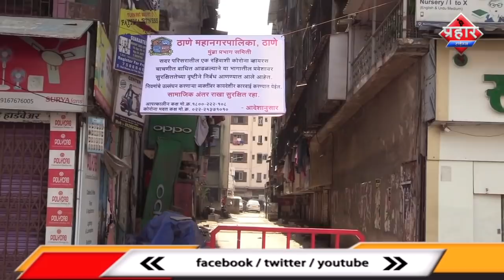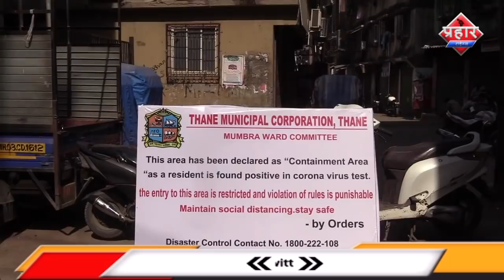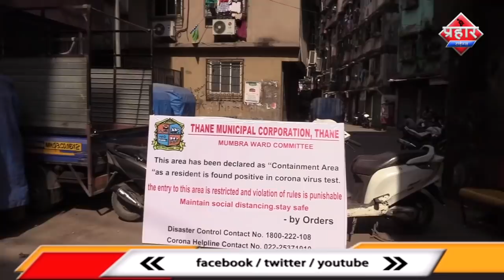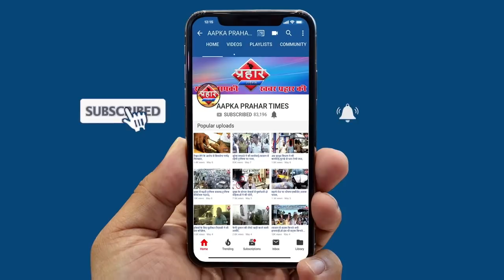मुस्कान ईमारत सील ५०० मीटर के दायरे में जानेकी अनुमति नहीं||Aapka Prahar Times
मुस्कान ईमारत सील ५०० मीटर के दायरे में जानेकी अनुमति नहीं
मनपा ने कहा कल से सब्जी मार्किट पूरी तरह से बंद
परिवार के सदस्यों को कोरोटाइन किया गया